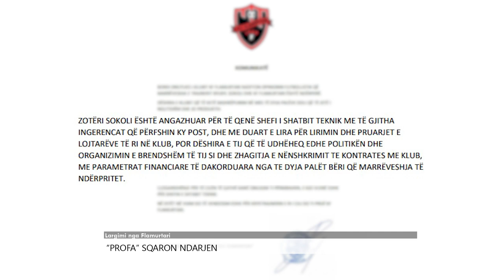Bylbyl Sokoli sqaron ndarjen me Flamurtarin